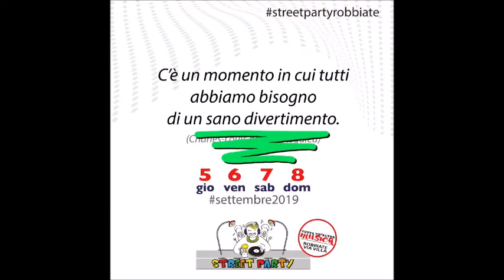Robbiate: la presentazione dello Street Party